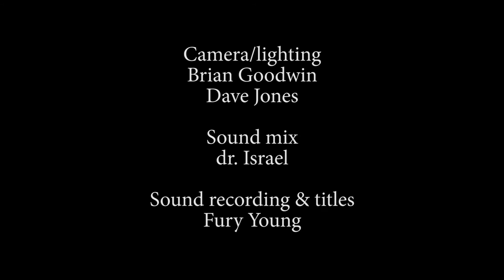Fury Young - "Miguel Piñero's Lower East Side"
MIGUEL PIÑERO'S LOWER EAST SIDE
Written January 2016
From the book "Meat & Milk" (2016)

Performed by F.Y. in Bushwick Brooklyn, November 2017.

Camera/lighting
Brian Goodwin
Dave Jones

Sound mix
dr. Israel

Sound recording & titles
Fury Young

Special thank you to Sets & Effects.